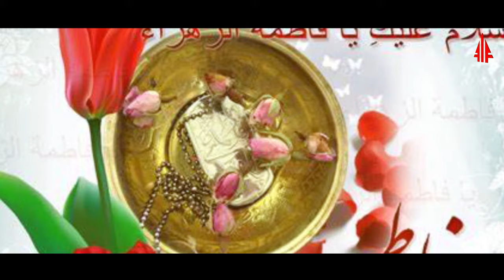New Qaseeda Hasnin Wargi 2023 Aslam iqbal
Release By Aslam iqbal fans
Poet Jafar Hussin
Kampoz Roshan G marhom
Audio Recording BAO G Studio Lahur
Video Irshad Big
Arinj Aslam iqbal
AslamIqbal.Aslamiqbal